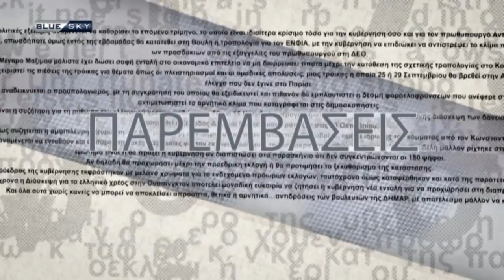Μ.Γεωργιάδης/ "Παρεμβάσεις", Blue Sky/5-2-2018